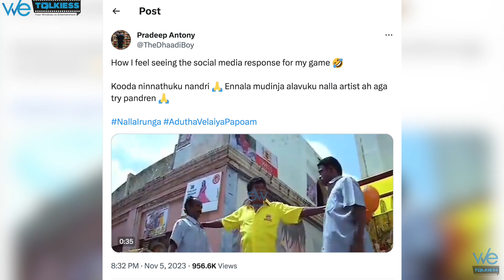Bigg Boss Pradeep 1st Honest Reply to Kamal Haasan for his Red card Eviction | BB7 | Maya | Poornima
Hello everyone, welcome to Wetalkiess - an entertainment channel that shares the latest Tamil Cinema News. We bring you viral videos featuring your favorite Tamil actors and actresses, behind-the-scenes looks at Kollywood, and interviews with some of the biggest stars in the industry.